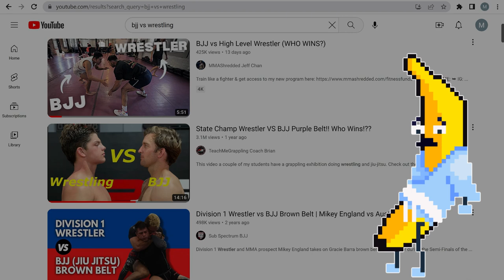BJJ vs WRESTLING "Simplified"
In this video, I go over some similarities and differences between Jiu-Jitsu and Wrestling. Hope you enjoy!